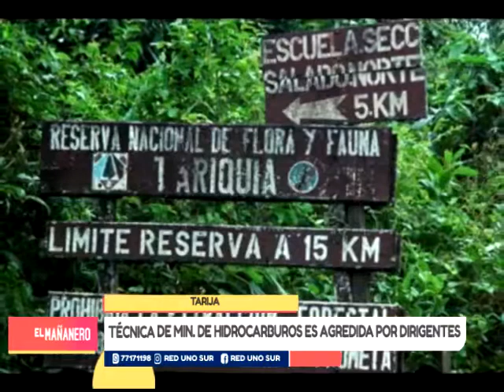TÉCNICA DEL MINISTERIO DE HIDROCARBUROS ES AGREDIDA POR DIRIGENTES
Edith Condori, técnica de la Dirección General de Gestión Socio Ambiental del Ministerio de Hidrocarburos, denuncia agresiones por parte de las plataformas que defienden la reserva de Tariquía.